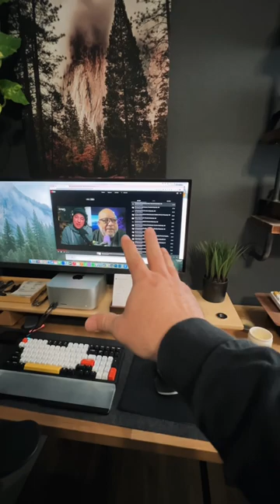Podcasts On YouTube Music!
YouTube has slowly been rolling out Podcast features not only on YouTube but on YouTube Music as well! While you can't yet search for a podcast on YouTube Music, They are finally showing up and working. You can seamlessly transition from video to audio which is super exciting. This is going to be huge for podcasting and why you should start incorporating video into your podcast if you're not already.

Try Ecamm
Save 15% Code: JARED15

⚡️Shure SM7B
⚡️Rode PodMic
⚡️Blue Compass Boom Arm
⚡️Desktop Mic Stand
⚡️Rode Rodecaster Pro II
⚡️Glide Gear Teleprompter
⚡️Feelworld 7in. Monitor
⚡️Blackmagic 6k Camera
⚡️Sigma 18-35
⚡️CamLink 4k
⚡️Godox VL150
⚡️Aputure Lantern
⚡️Wall Mount Boom Arm
⚡️Aputure Light Panel
⚡️Laptop Stand
⚡️Stream Deck Mini
⚡️Ecamm Live Software
⚡️Brush Panel
⚡️Rack Mount
⚡️Cable Basket
⚡️HDMI Cables
⚡️XLR Cables